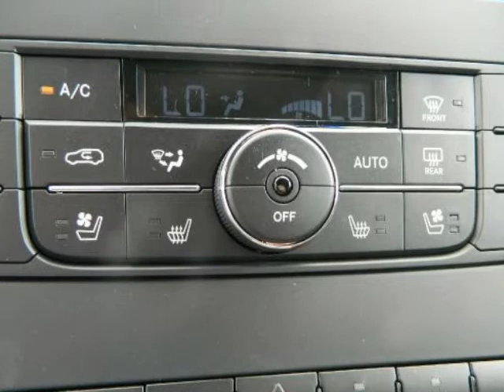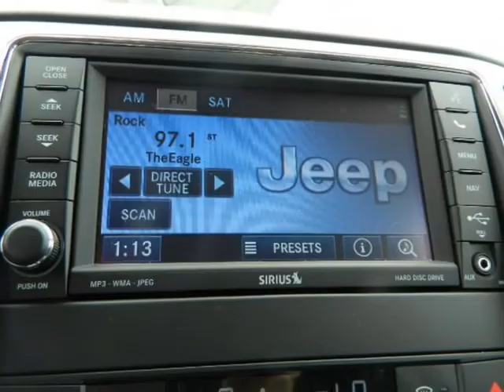2012 JEEP Grand Cherokee 4WD 4dr Overland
2012 JEEP Grand Cherokee 4WD 4 Door Overland